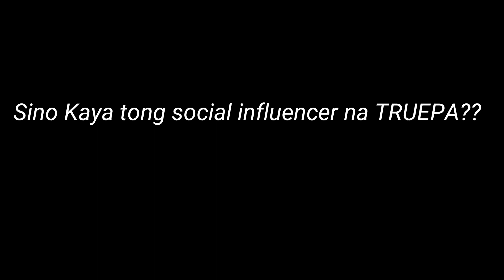Home Workout with TRUEPA//Vlog #3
Cardio workout and weight lifting with the gang.
- Crossfit
- Weight lifting
- Hiit